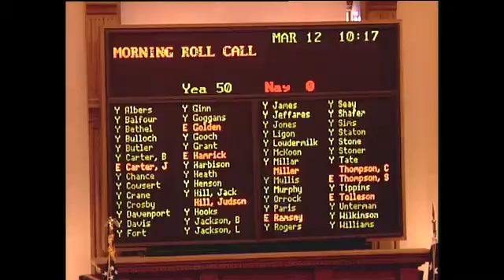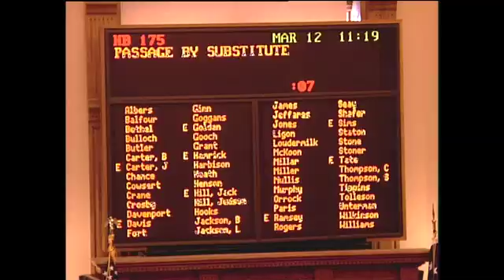GA Senate Day 31- Monday, March 12, 2012